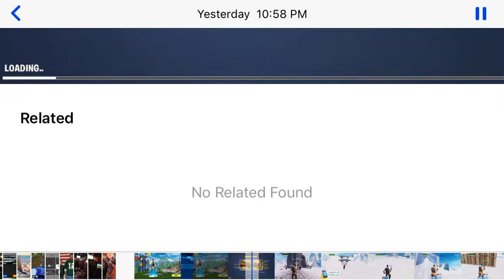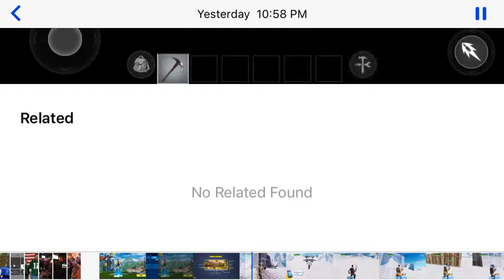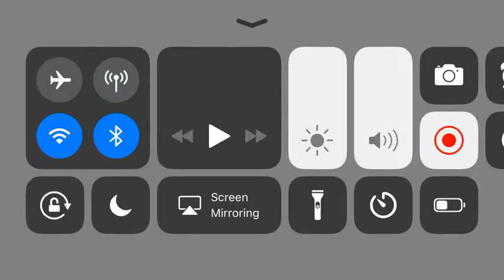Fortnite Creative was the best idea ever.